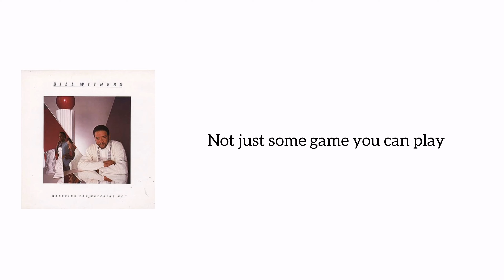Bill Withers - You Just Can't Smile It Away (Tribute Lyrics)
This is the lyrics to the song You Just Can't Smile It Away from singer Bill Withers.
This song You Just Can't Smile It Away is from the album Watching You, Watching Me.